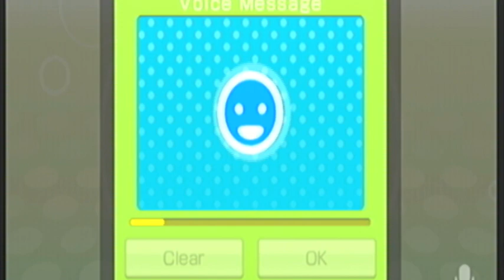Wii Speak Quality Test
Just a little demo of Wii Speak's astounding quality. Mind-blowing stuff.